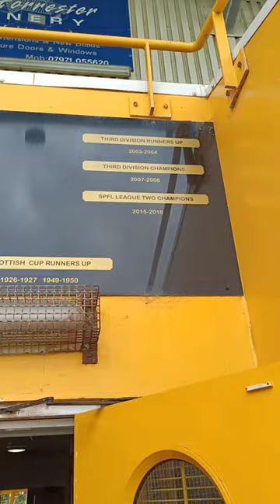home of the Fifers, East Fife FC